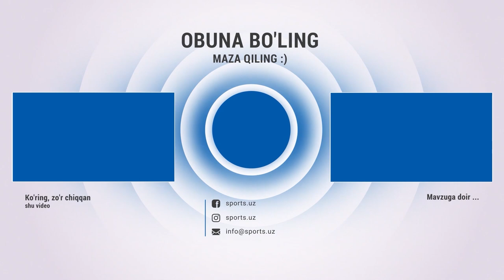Andijon - Bunyodkor 0:3 Gollar va xavfli vaziyatlar HIGHLIGHTS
Навбахор,Navbahor,Paxtakor,andjoi,Andijon - Bunyodkor,bunyodkor,andijon,xavfli vaziyatlar